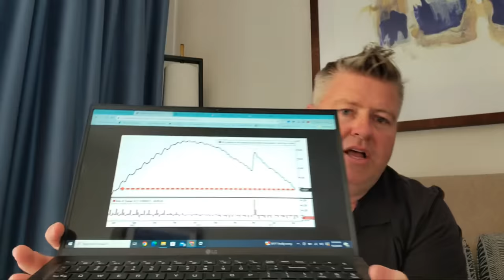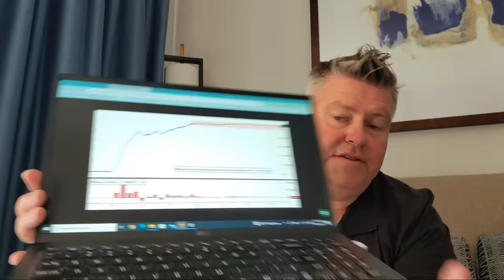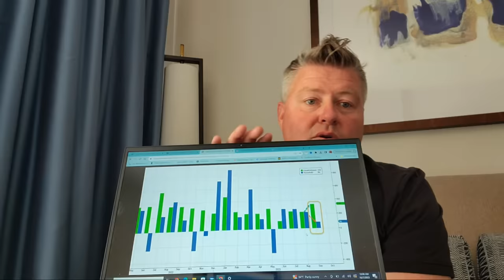Multiple Economic Alarms Sounding Right NOW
If you would like the pre filming discount to the Auto Trader Pro Course (learn how to save hundreds or thousands on your next vehicle purchase) here is an 81% discount link ($189):

Table Of Contents:
00:00 Start
01:40 Bank Loan Volumes Drop
08:12 Job's Report Inside Data
17:10 Warning From JP Morgan
22:00 Tesla Drops Prices Again

💸 If you would like to learn how to start a side hustle / business or buy items for less money 💰 and sell for more then here is a link to my course on how to start a side hustle and to get 50% off use code HALFOFF